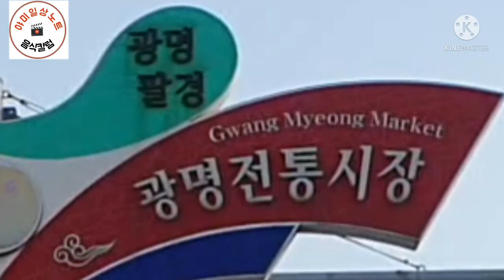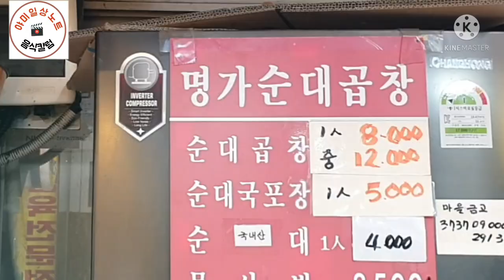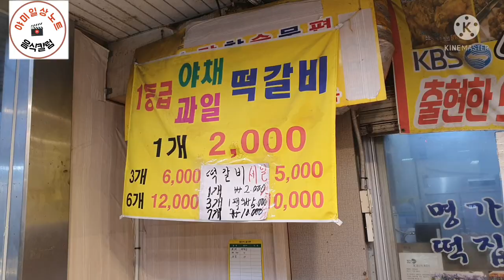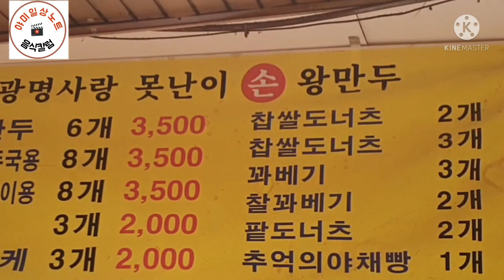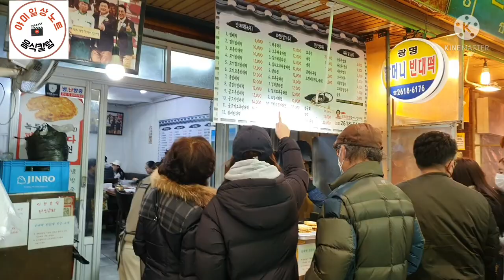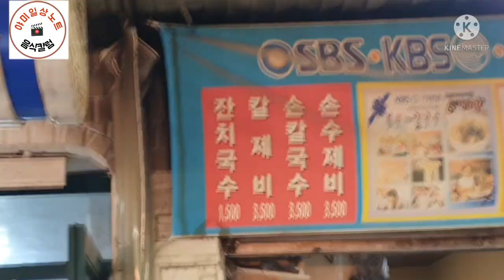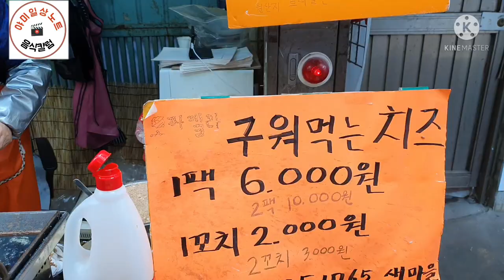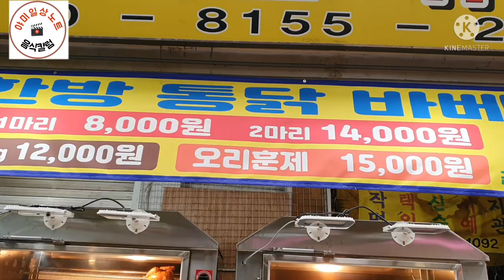광명시장 먹거리 힐링 여행.healing trip(food)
광명전통시장은 먹거리가 다양하게 많으며  명절뒷날이만  많은  사람들 찾아오는 것을 보면  큰 시장임은 틀림없는거 같다.

더욱이 다양한  음식과 가격이 무척 착한것  같습니다.

시장골목은 사람사는  활기또한  좋아한다.  생기가 부여되는거  같다

야미일산노트는  오늘도 씩씩하게  시장골목을 다니며  시청분들에게  먹거리 볼거리 시장의 분위기를 충실히 알려 주고 있습니다.

야미일상노트 응원과  사랑을  보내주시기 바랍니다.